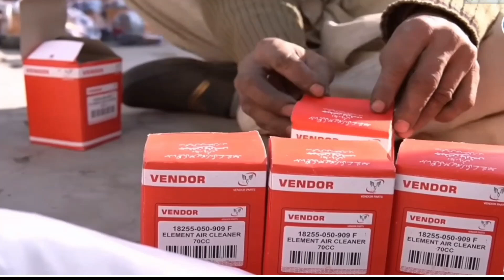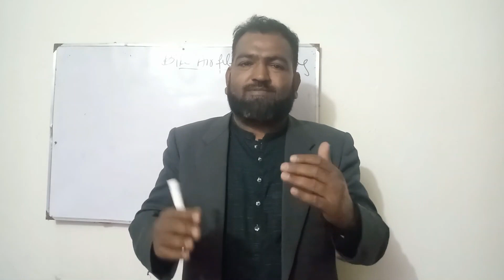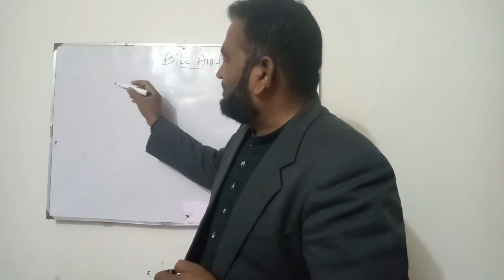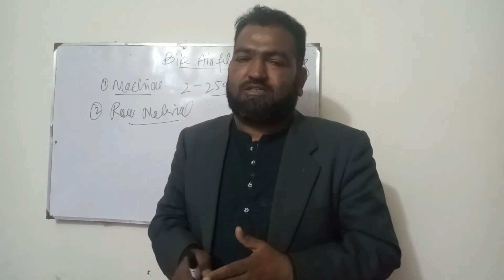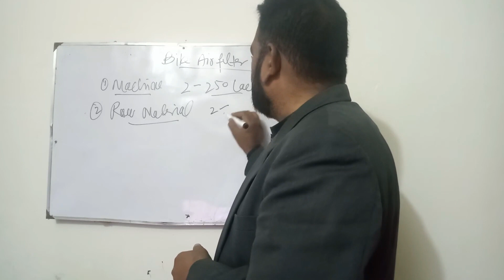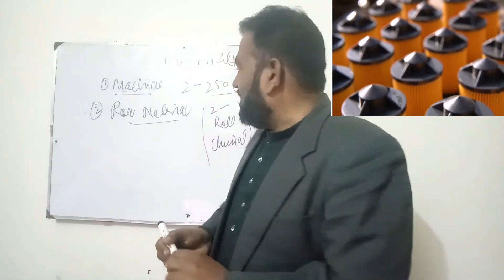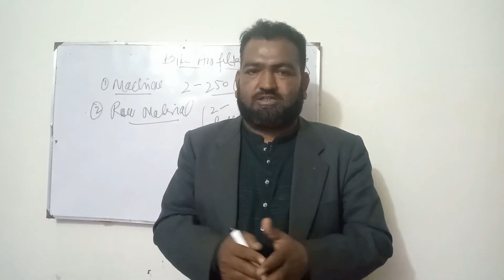Low Investment Air Filter Manufacturing Business in Pakistan | Filter Paper Pleater Machine in 2023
In this video we will learn that Low Investment Air Filter Manufacturing Business in Pakistan | Filter Paper Pleater Machine in 2023.